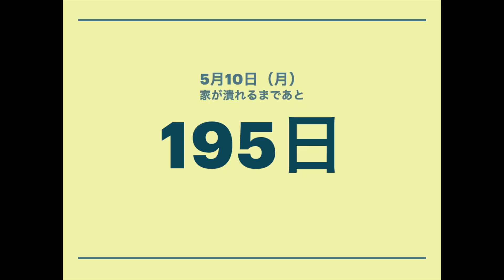月収5万円 24歳 無職 1人暮らしの日常 家が潰れるまで197~195日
【目次】
00:00 OP
00:12 本編

1年後に家が潰れる月収5万円の23歳。
築100年、家賃0円の古民家に1人暮らしをしています。
ですが、人に恵まれて今なんとか生きています。